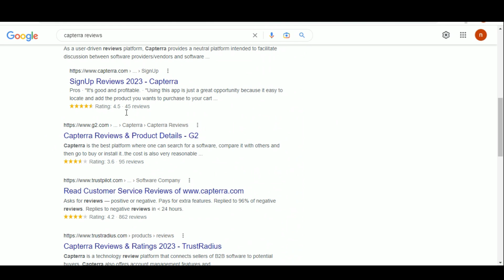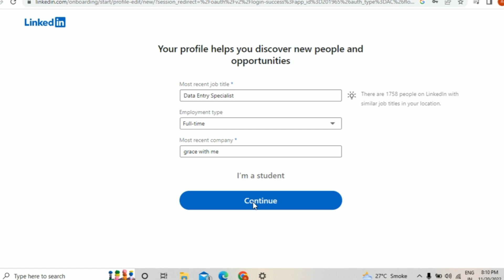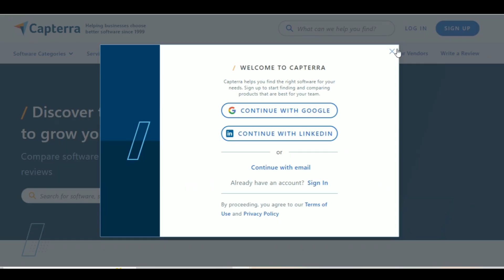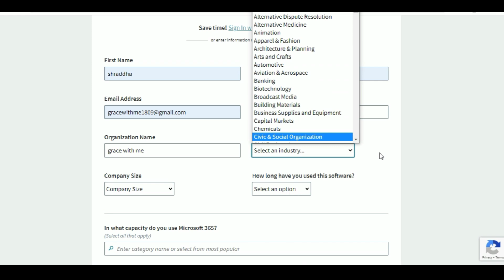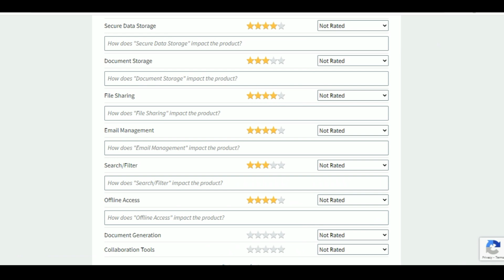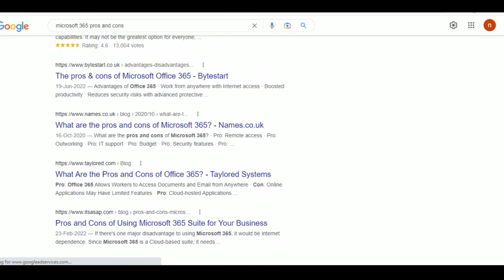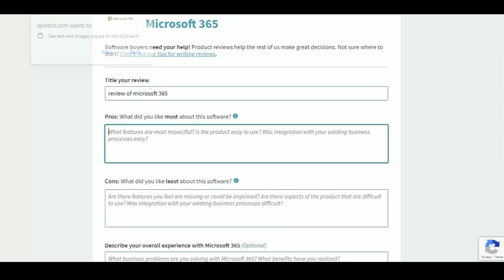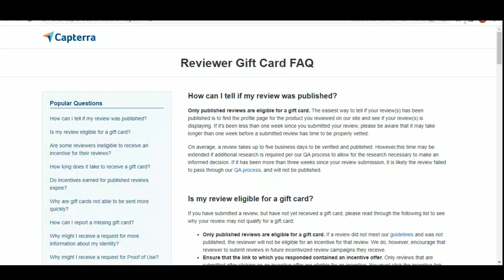Form Filling Part time work from home jobs | No Fee | No Exam | Apply Now!!!